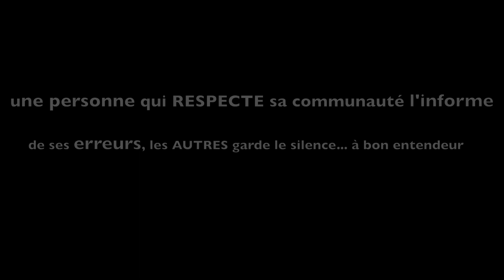petit coup de pouce et chapeau bas...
site de vente des t-shirts vanessaa Lebon jeune artisane

je suis menuisier Artisan
la philosophie de la chaine :
1: denoncer et pointer les pratiques dangereuses dans le but de vous eviter des accidents
2: deconner et rire pour amener de la gaité dans nos foyers en cette periode morose
3: partager ma vie d'artisan et les techniques employées selon l'evloution des projets clients.

à partir de ce jour 17 Novembre 2022 je supprimrais tous commentaires qui apportent du negativisme sur la chaine; cette chaine est destinée au partage et aux debats CONSTRUCTIFS .
Si vous avez des questions ou remarques sur les methodes utilisées avec un esprit constructif vous êtes les bienvenus, si votre commentaire est là pour detruire il sera automatiquement supprimé.
nous sommes ici pour bâtir et partager et non demolir.
bien cordialement,
Pirard Benoît